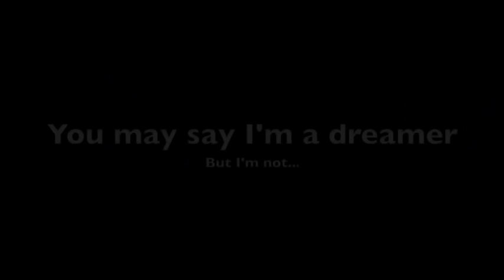Friday Bluegrass Cover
Performed by the groundbreaking trio: Red, White, and Bluegrass.  Brett Connolly, Jason Ivie, Lance Gibson.

May this video help the world discern the ongoing question: Which seat can I take?